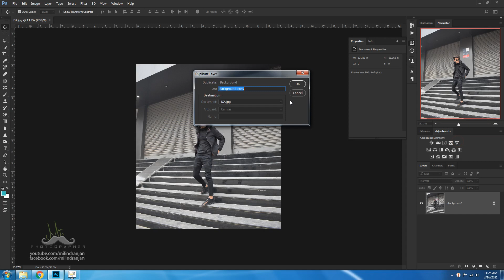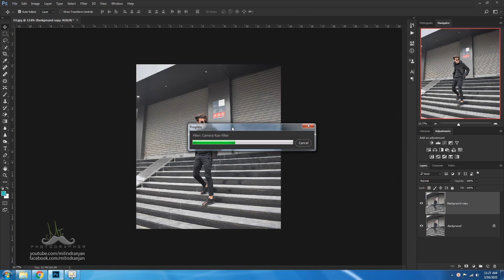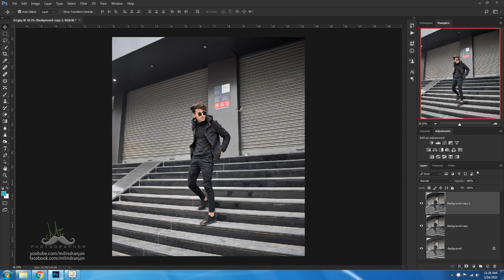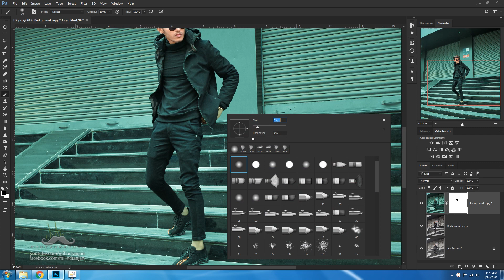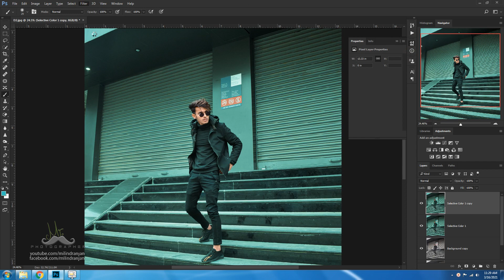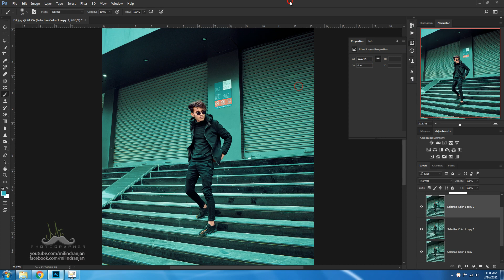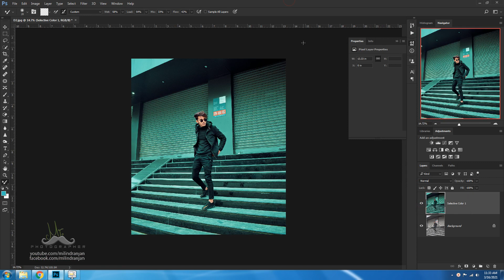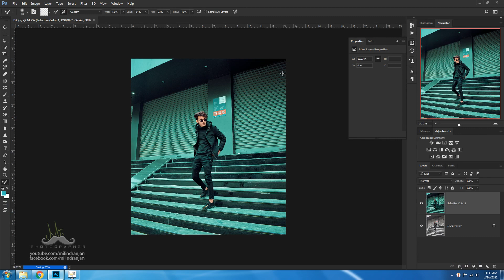INSTAGRAM PHOTO EFFECT | RETOUCH PHOTO FOR INSTAGRAM - Milind Ranjan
Hey guys In this video i will show you how to edit photo for instgram  So watch the video i hope this video is useful for you ...

instagram editing
instagram post editing
instagram effect
instagram filter
how to find all instagram filters instagram
camera raw
photoshop filter
2021 instagram effect
milind ranjan